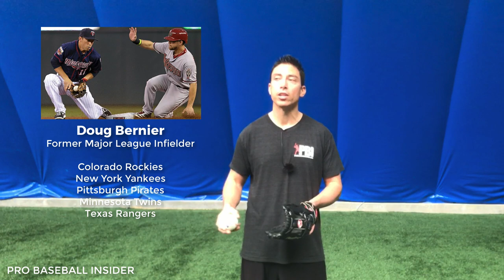4 tips to nail fast runner - Baseball Fielding Tips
Here are 4 ways to be quicker when you know time is short.  Sometimes infielders need to speed things up... if there's an extra fast runner, or it was a slow roller that took longer to field.   Check out these 4 baseball fielding tips to give yourself an advantage!  For the other video I referenced, How to fix rushing (and make WAY LESS THROWING ERRORS)

If you're interested in an online program taught by a former Major League infielder, to help you master elite fielding skills and become the best infielder on your team,